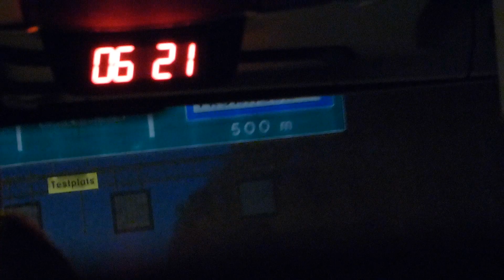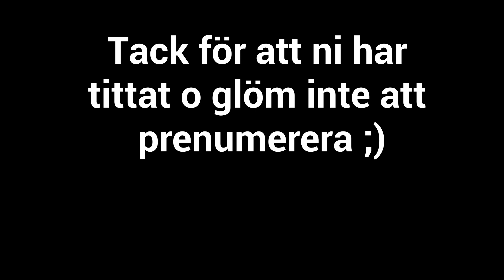SKIDVLOGG KUNGSBERGET *KRASCHAR REJÄLT STUKAR HANDEN*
Tja här är en vlogg ifrån Kungsberget och det hände allt möjligt skit plus lite sköna krascher o lite skador så hoppas ni uppskattar o diggar videon så får ni inte glömma att gilla och prenumerera ;) o kommentera något sus ;)

Sorry för att det inte kommit videos på ett tag har varit sjuk ett bra tag och är fortfarande lite små krasslig men det kommer mer videos inom kort lovar jag. Så stay prenumerad så du inte missar något så får du ha det bäst🙌🏻❤️

Taggar